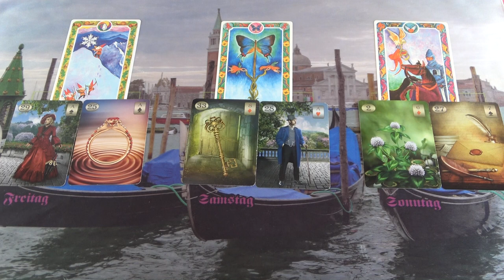Ő odafigyel rád, ő a lelki társad❣